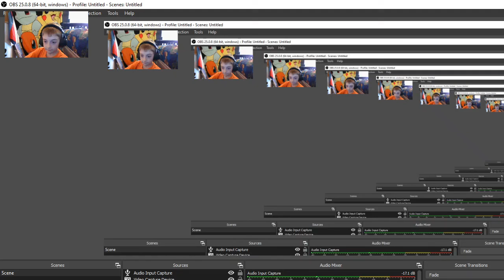SethLovesPokemon Plays Minecraft Bed Wars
Make sure to go back and watch the